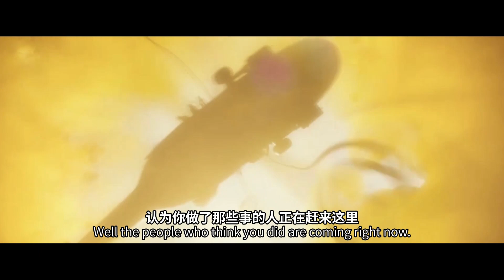Rainbow Six : Civil War Trailer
Just fake don't believe
Sound：Captain America: Civil War Official Trailer #1